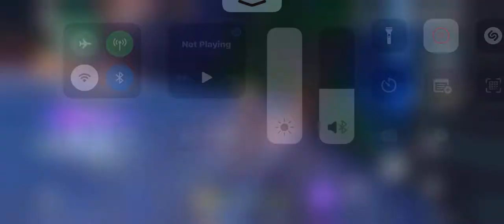Checking out Liyue with Ei in Genshin Impact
Ei is like one of the best